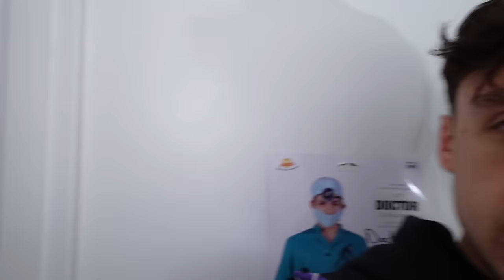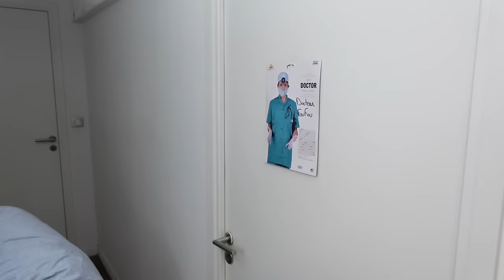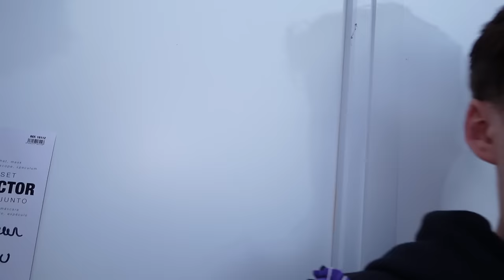IL FAUT S'ÉVADER DE L'HOPITAL ! LA GRANDE ÉVASION DU MEDECIN FOU ! - PINK LILY